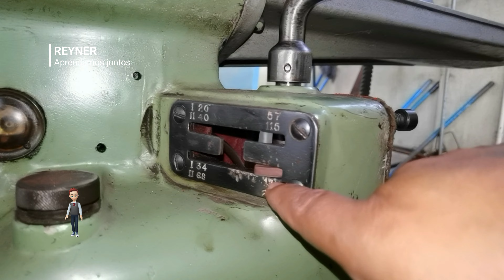Mantenimiento a caja de cambio de velocidades de cepilladora o limadora industrial tecnología🚀🔌